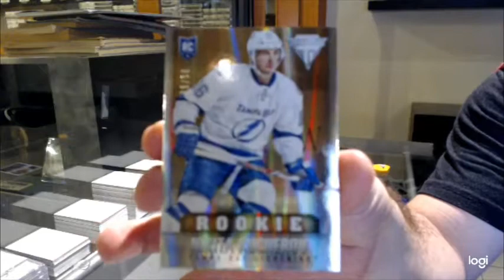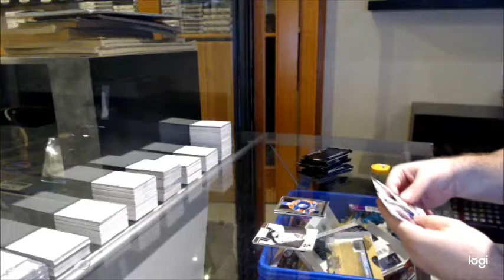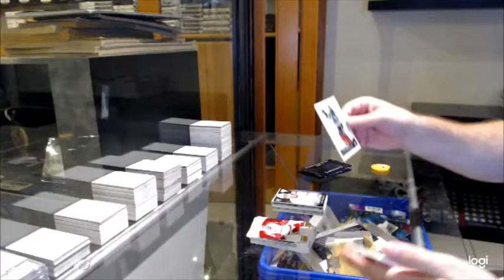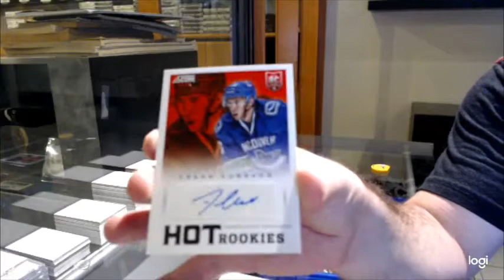TheRealMahoney's 13-14 Panini Rookie Anthology Hockey Box Break